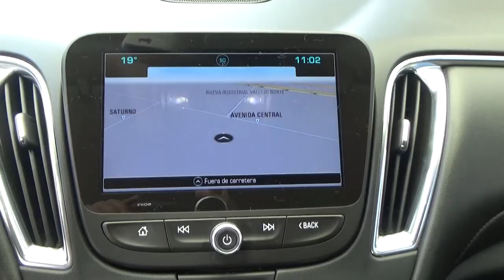Chevrolet / Malibu / 2016 - GF257559